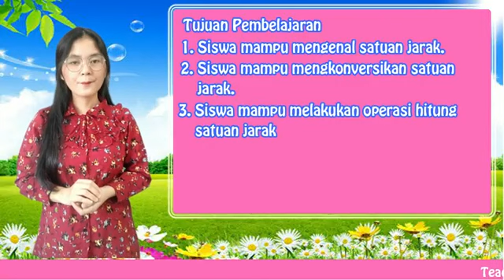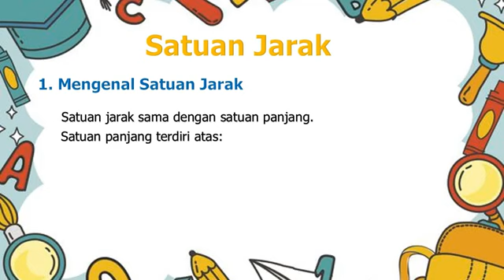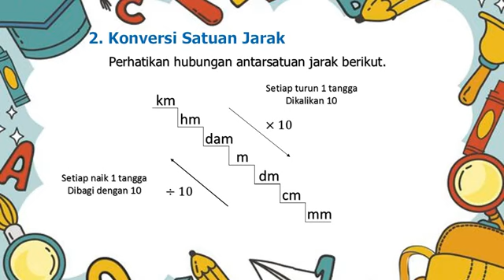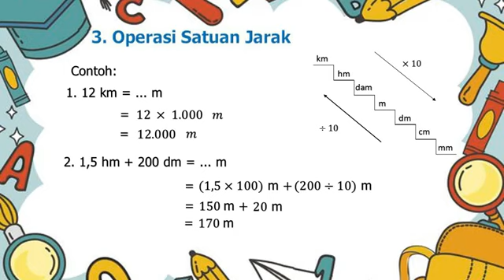Kelas 5 - Satuan Jarak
Satuan Jarak